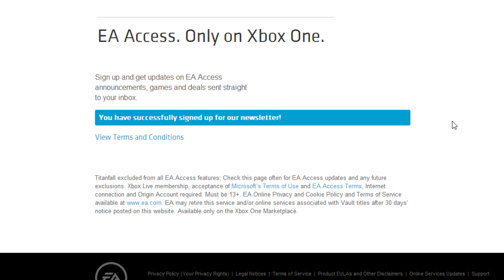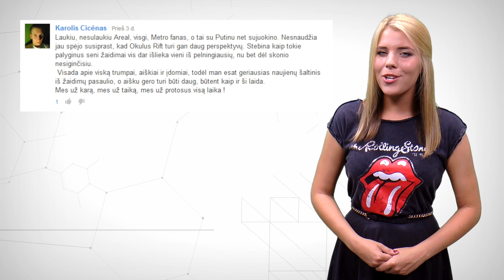Žaismo DNR - Naujienos / '14 / 30 savaitė - Mine of TankCraft!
Šiandien laidoje pakalbėsime apie serialus, spalvingą, bet šiek tiek šurmulio internete pasėjusį Riftlight, Minecraft ir World of Tanks hibridą,virtualią realybę ir kitas žaidimų pasaulio naujienas.

Žvaigždė:
Agnė Kalinkaitė

Komanda A:
Mangirdas Beniušis
Artūras Rumiancevas
Vaidas Mikelskas
Jonas Brazys
Gediminas Tarasevičius